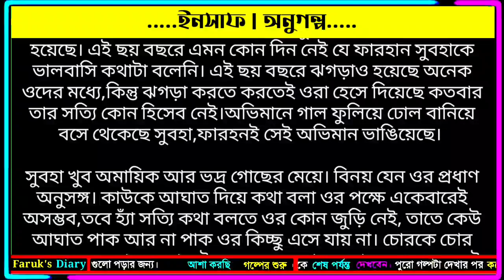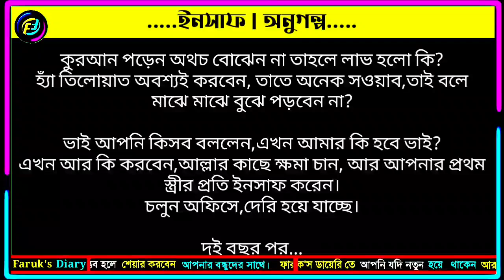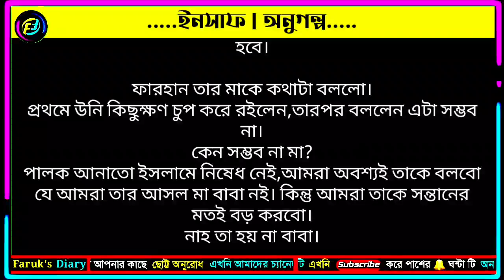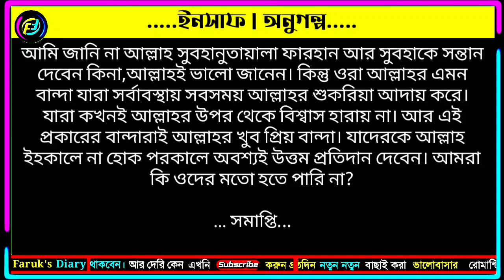ইনসাফ | ইসলামিক অনুগল্প | ইসলামিক ভালোবাসার রোমান্টিক গল্প | Faruks Diary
valobasar golpo. valobasar golpo. romantic valobasar golpo. natok valobasar golpo, sad valobasar golpo,

সবাই সাবস্ক্রাইব করে সাথেই থাকবেন সবসময় ভালোবাসার গল্প গুলো পড়ার জন্য।valobasar romantic golpo. valobasar romantic song. valobasar romantic kotha. valobasar romantic golpo 2022. valobasar romantic status. valobasar romantic kotha bangla. valobasar romantic song bangla. valobasar romantic golpo